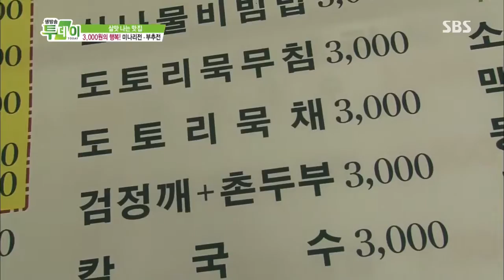[생방송투데이] 130813 #2(7)